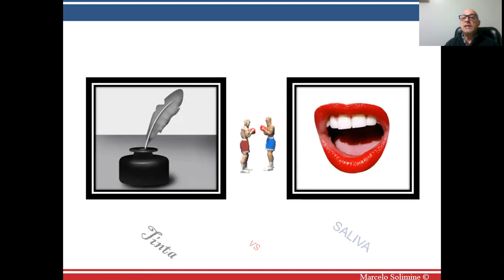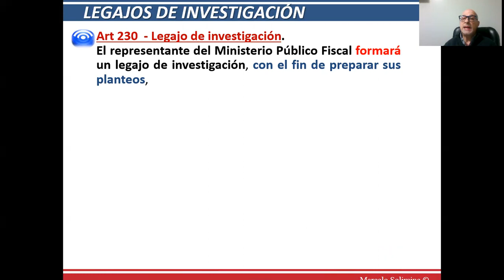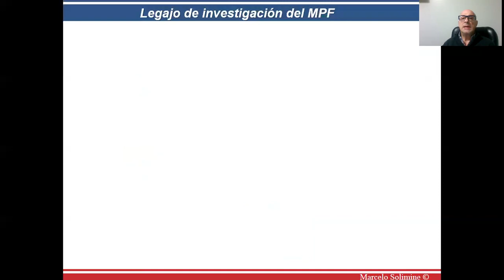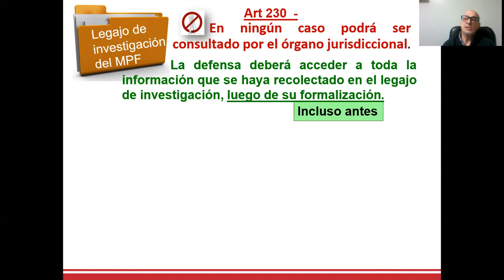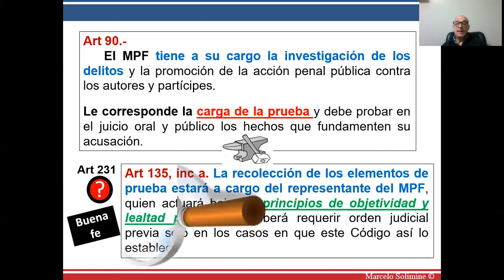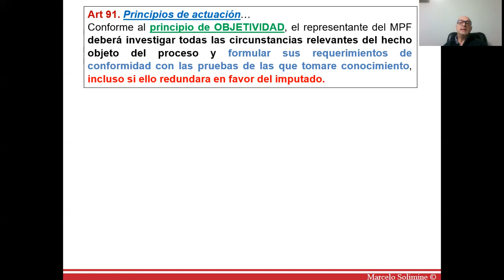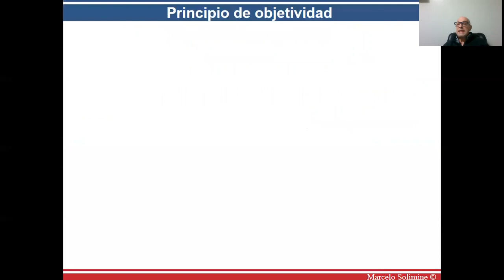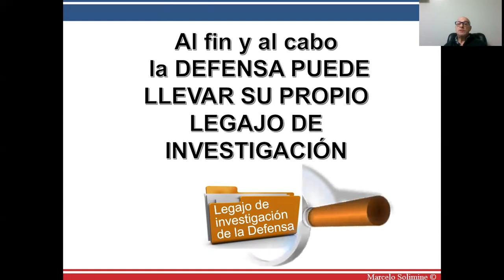1. Oralidad masiva y reemplazo del expediente por el legajo de investigación fiscal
Analiza el nuevo paradigma de oralidad masiva, que impone la desaparición del expediente, con la irrupción de los legajos de investigación de las partes. Se centra en el legajo de investigación del Ministerio Público Fiscal y las consecuencias derivadas de los principios de lealtad procesal y objetividad.

Resolución PGN 98/19, que reglamenta cómo llevar adelante el legajo de investigación fiscal.

Disertación de Adolfo Tamini sobre los principios de actuación del fiscal y su legajo de investigación.